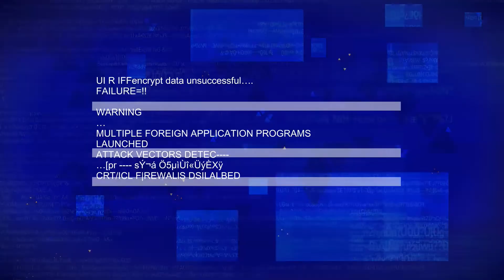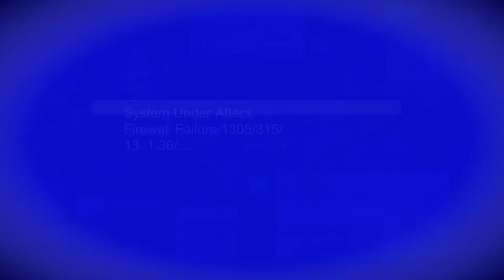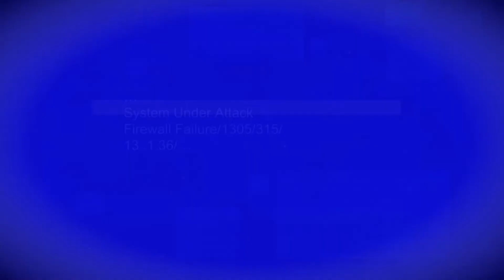Blacklight: Retribution - The Greatest FTP FPS Of All Time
Blacklight Retribution has to be one of the greatest FPS games of all time(in its prime of course). I want to touch on some topics that made it like this, so we can all realize what it once was.